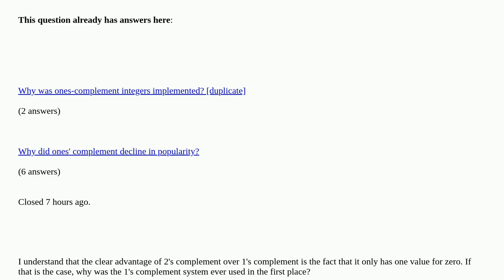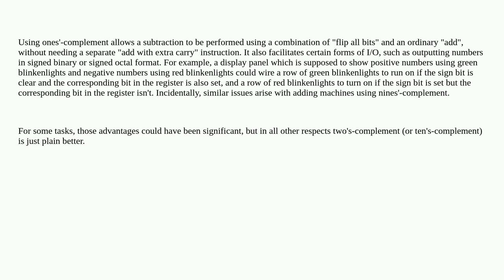Retrocomputing: What is the advantage of 1's complement over 2's complement?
What is the advantage of 1's complement over 2's complement? duplicate

A special thanks goes out to the community

  history hardware